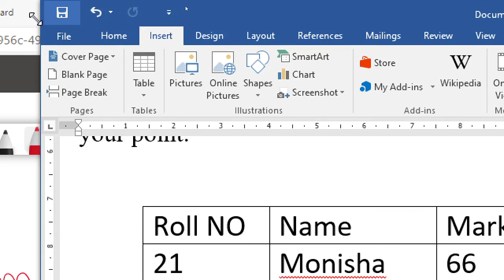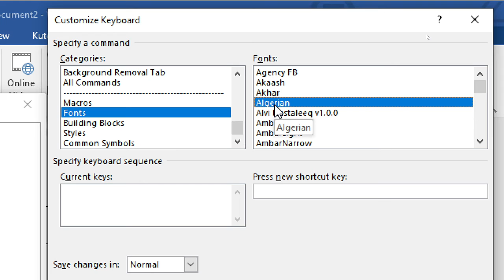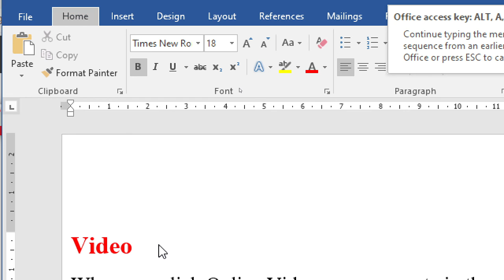Practical 5 Keyboard Shortcut to change the font (Day-2)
ਪੰਜਾਬੀ_ਕੰਪਿਊਟਰ_ਸਹਾਇਤਾ ਕੇਂਦਰ
ਘਰ ਬੈਠਿਆਂ
ਮਾਤ-ਭਾਸ਼ਾ ਪੰਜਾਬੀ ਵਿਚ
ਕੰਪਿਊਟਰ ਸਿੱਖੋ
ਸਿੱਖੋ ਕੰਪਿਊਟਰ, ਗਿਆਨ ਵਧਾਓ।
ਨਾਲ ਸਮੇਂ ਦੇ ਚਲਦੇ ਜਾਓ।